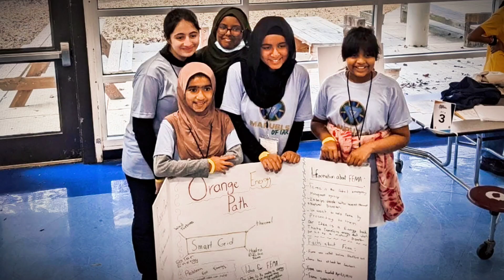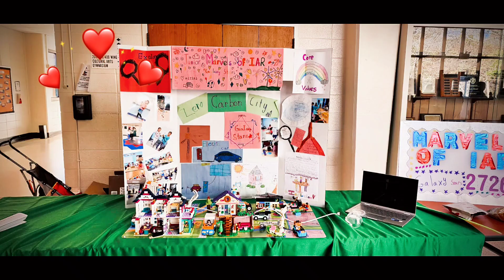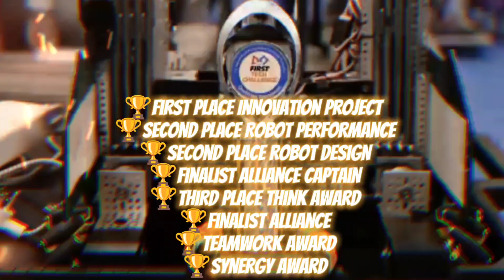IAR Marvels 2023